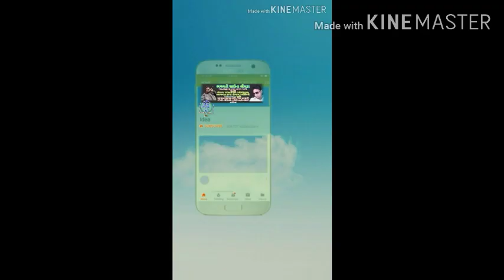|| khimdiya da da no mandvo ખીમડીયા દાદા નો માંડવો ||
|| ગામ ભાવનગર ખીમડીયા દાદા નો માંડવો || khimdiya da da no mandvo || trikm bhai solanki ||